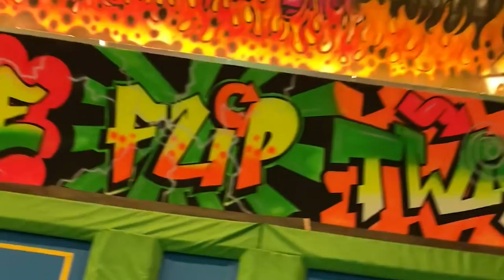ALYA'S 3RD BIRTHDAY